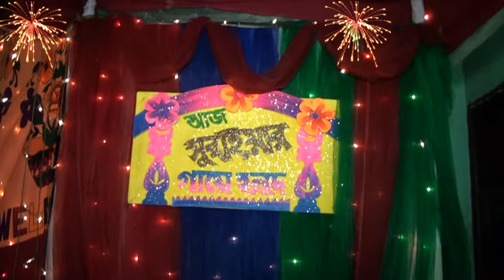Suriya & Rashed Disc 01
Shaown